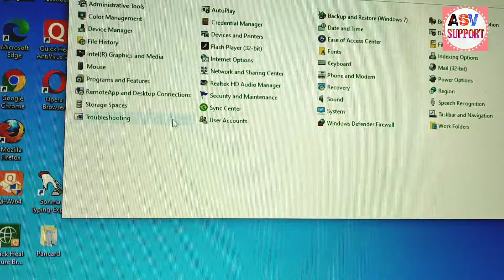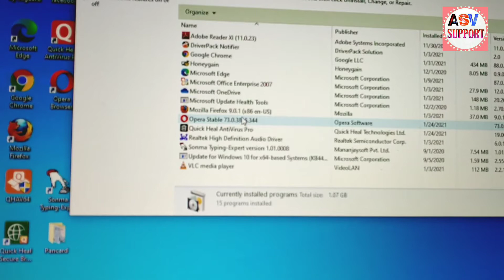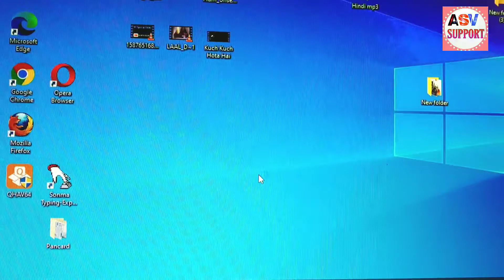Computer me Antivirus Kaise Update Kare | बार- बार अपडेट क्यो फेल हो जाता है कैसे 1 मिनट मे सही करे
Hi

About Thiss Video :-
Dosto is video me mai bataya hoo ki Computer ko kaise update kiya jata hai

About : ASV SUPPORT is a Youtube Channel, where you will find all types related knowledgeful (Technology) + Motivational videos, in Hindi and Sometimes English. New video is uploaded Everyday.